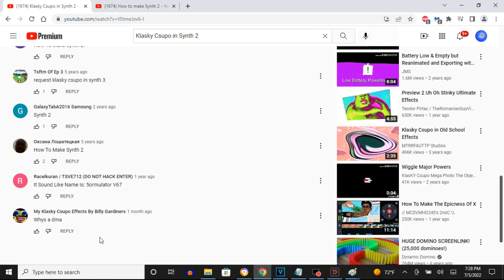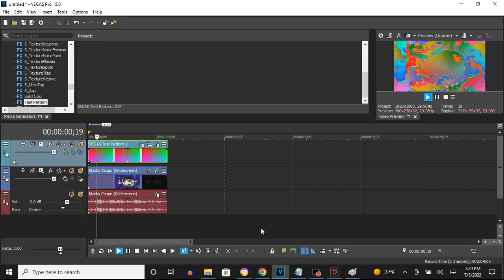How To Make Synth 2 On Vegas Pro ‎(For Real This Time)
Ready to know how to make Synth 2 on Vegas Pro, which is for real this time?

How To Make Synth 2:

First Way:

1st: HSL Adjust - (Default) to Hue 1.000

Top Video: Gradient

Compositing Mode: Displacement Map - Synth 2

Scale
Horizontal: 1.000
Vertical:   1.000

Channel
X Axis:     Green
Invert:     With A Checkmark

Flip Input Surfaces:                With A Checkmark

Bottom Video: Gradient

(Default)

(AudioFX)

1st: Orange Vocoder - SYNTH 2

Klasky Csupo in Synth 2
67,394 views, Dec 15, 2016: